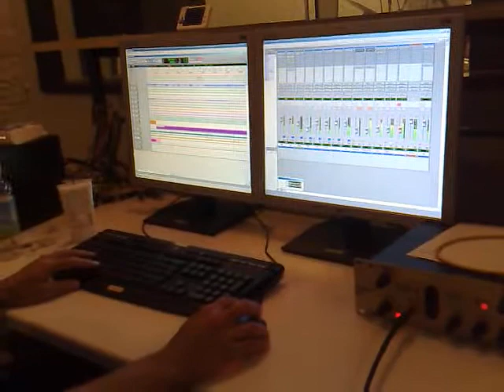Studio 2008 1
Me playing my brains out. Recording living dead life 2008